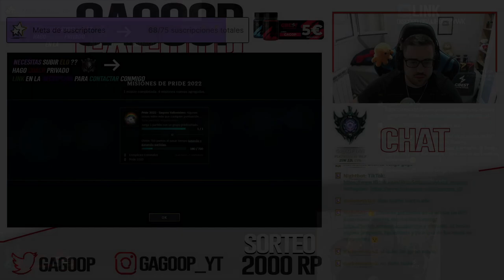😈 SONA S12 SUPPORT 😈 (¿GUÍA - CÓMO JUGAR CON SONA?) | RUNAS, OBJETOS, HABILIDADES, COMBOS | 12.13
GagoOP - Cómo jugar con Sona S12 Support y Mid | Microgame y Macrogame | Sona 12.13 | Guía Sona Temporada S12 | Guía Combos Sona S12 (Mejores Runas, Build, Counters y Consejos) | Tier List Sona | Trucos y Tips Sona | Sona S12 | Sona Invocar a Aery | How To Play Sona S12 | Sona lol (Sona League Of Legends) | Sona S12 Gameplay | Sona Temporada 12 | Guide Sona Season 12 en Español | Sona Temporada 12 (Sona Season 12). Sona 2022. Sona Parche 12.13 (Sona Patch 12.13). Con sus Runas (Runes), Objetos (Build/Items), Hechizos de Invocador (Summoners) Destello y Prender o Extenuación (Flash and Ignite or Exhaust).

🏆 ¿QUIERES ENTRAR EN EL SORTEO? (SIRVE PARA EUW/LAS/LAN) TIENES QUE :
2. LE DAS A "SEGUIR" Y ACTIVAS LA "CAMPANITA" PARA RECIBIR NOTIFICACIONES.
3. ATENTO A CUANDO HAGA DIRECTO, MÍRALO, Y ACUMULA "GAGO POINTS". CON 10.000 PUEDES CANJEARLOS PARA ENTRAR EN EL SORTEO DE 1.000 RP SOLO CON VER MIS DIRECTOS :D

★ Para ver Sona Mid S12 | Sona Top S12 | Sona Jungla S12 | Sona Support S12 | Sona Adc S12 | CLICK AQUÍ ☛